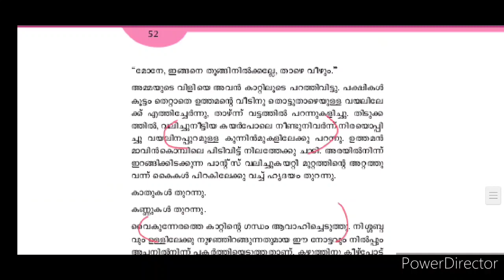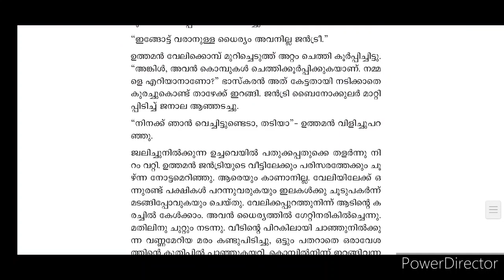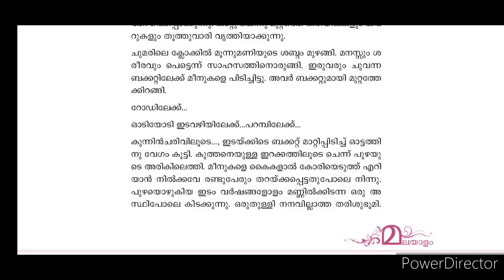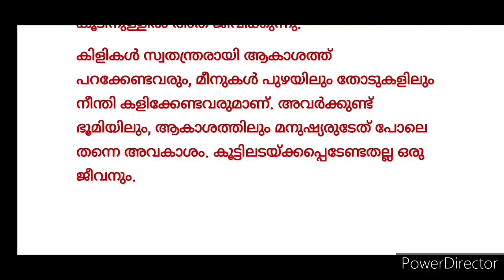Victers std 7 Malayalam Activity (Adisthana Padavali) class 23 7 April 2021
അടിസഥാന പാഠാവലി പ്രവർത്തനം Victers class 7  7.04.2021